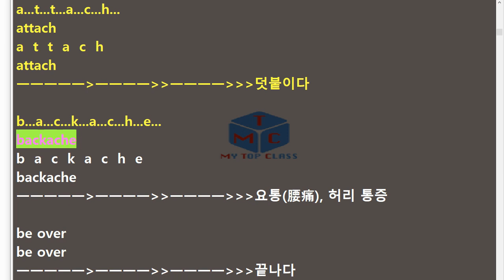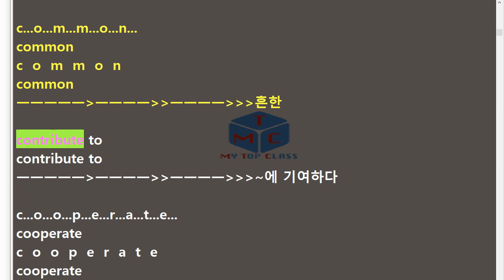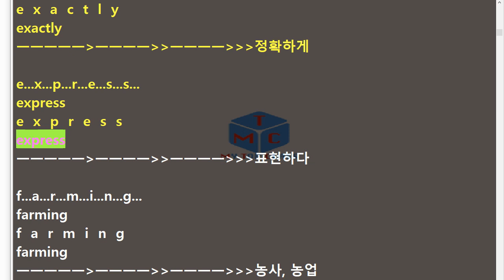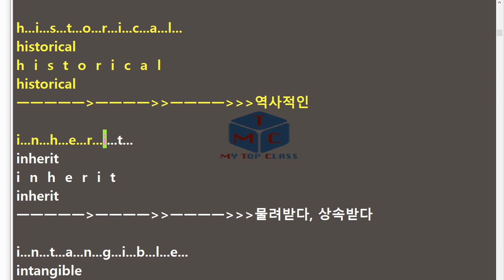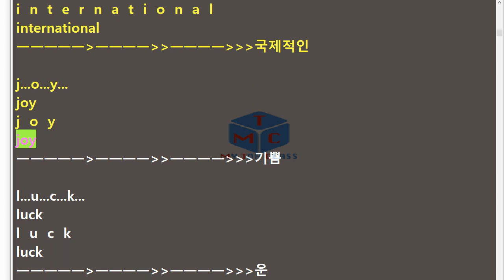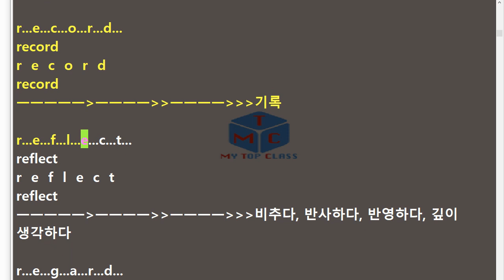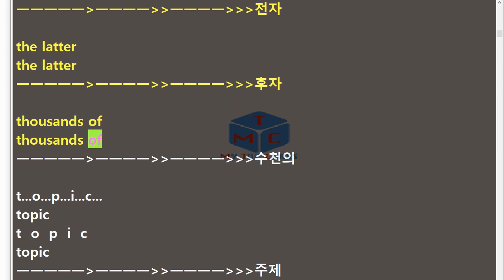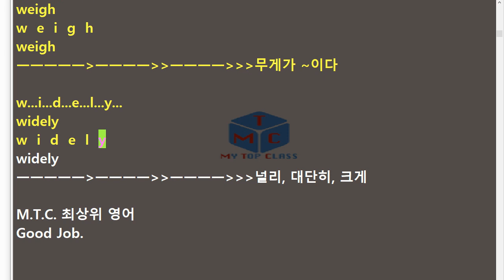고등영어 천재 이재영 8과 본문단어